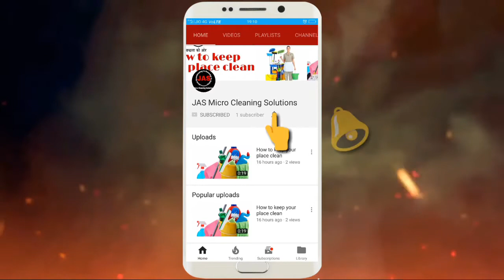Best sofa cleaning in Ahmadabad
We are professional sofa cleaner

SOFA CLEANING INCLUDES:
Dry Vacuuming using vacuum cleaner
to remove dust
Shampooing using biodegradable
solution

Wet vacuuming post shampooing for
removing dirt

Polishing is done for leather sofas

PLEASE NOTE
Do not use the sofa for 2-3 hours
after the clean-up. Allow it to dry
completely

EQUIPMENTS& CHEMICALS USED
Chemical:
 Biodegradable chemicals
like Taski etc

Equipment Used:
Vacuum Cleaner(Wet and dry) and hand
brushes

Sofa Cleaning at science city,  Ahmadabad